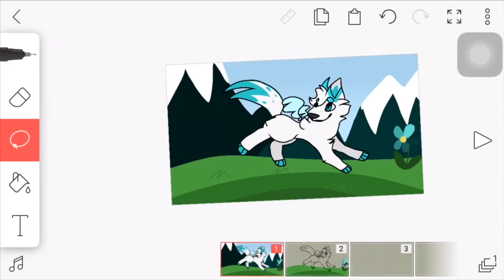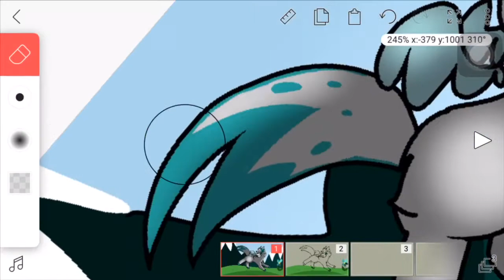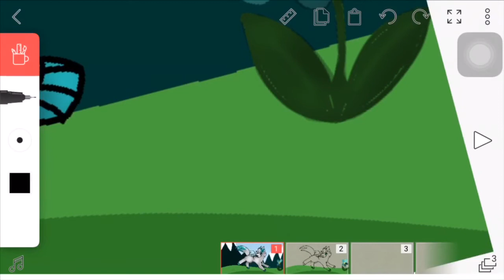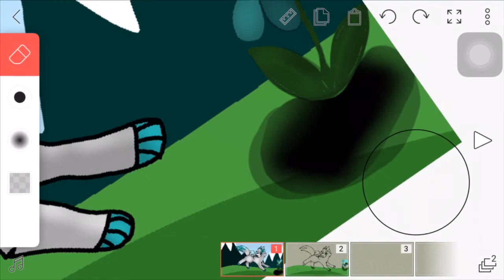•half of a speedpaint for Stormnamations OwO’s art contest•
uh hello
This is not my character, this is Stormnamations character, Storm

ok cu